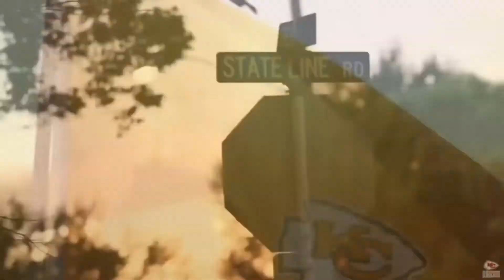Chiefs fall to bills 24-20 let’s talk about it